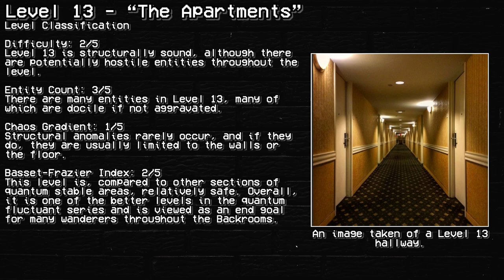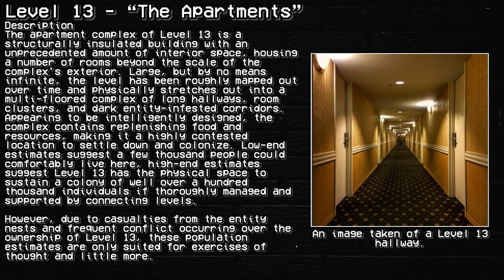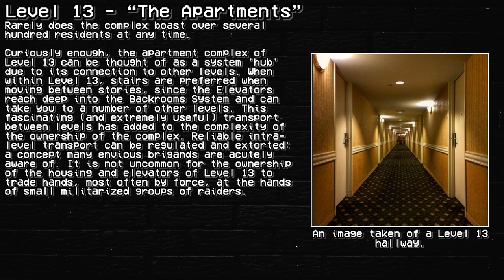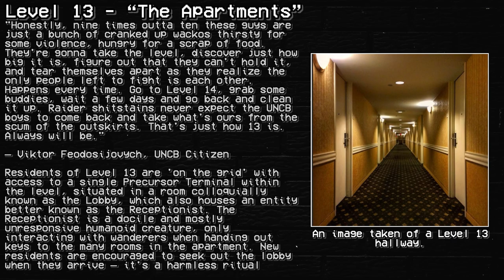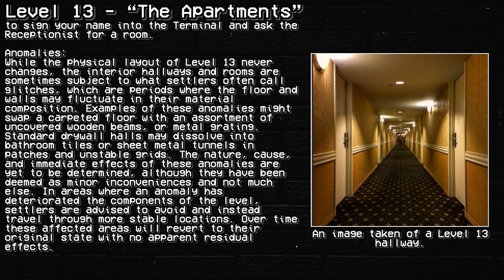Level 13 - "The Apartments" | Levels of The Backrooms (Liminal Archives)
Level 13 of The Backrooms - "The Apartments"

Re-Re written by Twhalliiiii And knafflad and then rewritten again by BetterMyButter